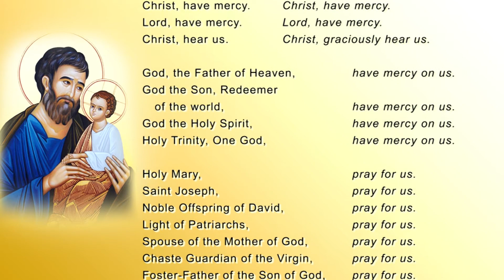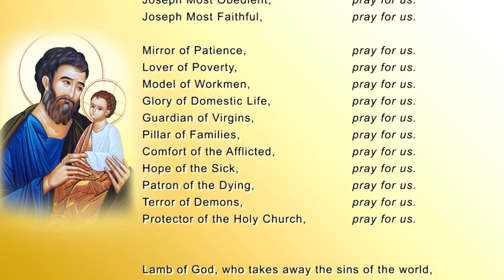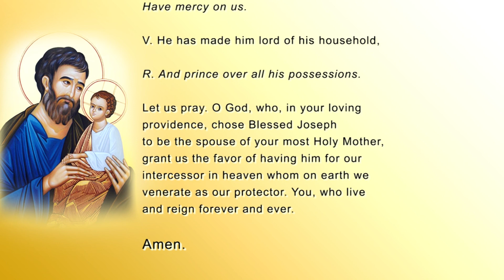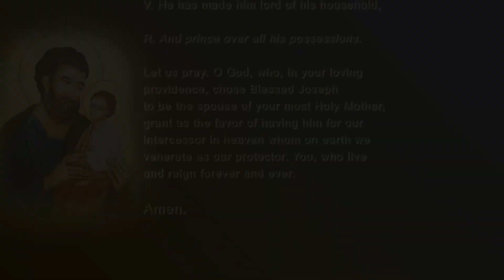Day 9 – Noble Offspring of David, Pray for Us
In preparation for the National Consecration of the Philippines to St. Joseph on May 1, 2021, at the National Shrine of St. Joseph, Mandaue City, the Commission on the Laity of the Archdiocese of Cebu is coming up with a 33-day reflection - taken from the book, consecration to St. Joseph by Fr. Donald Calloway.

Sharer: Bro. Maruel L. Losorata
BEC Formator,
Cebu Metropolitan Cathedral, Cebu City

GO TO JOSEPH. GO WITH JOSEPH.